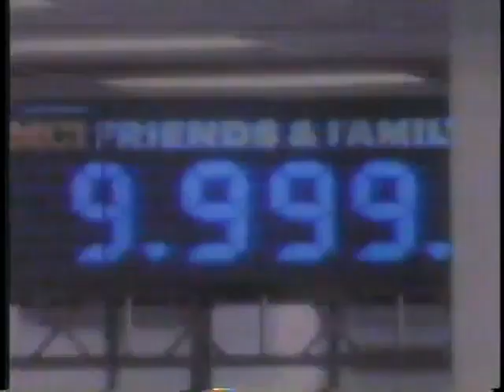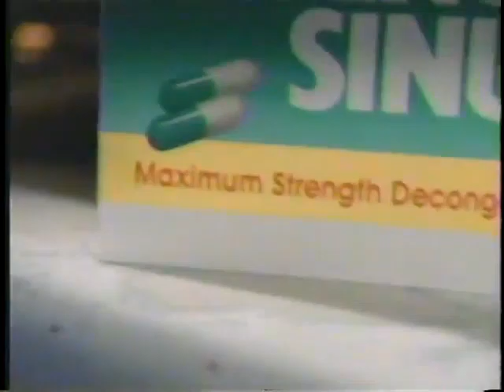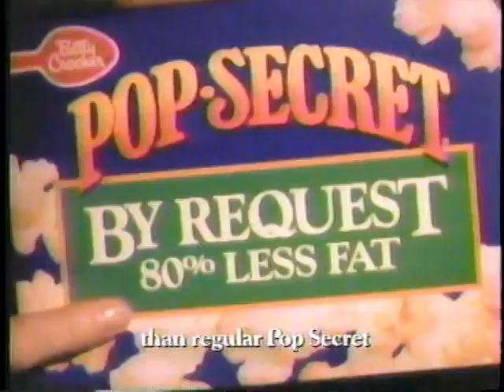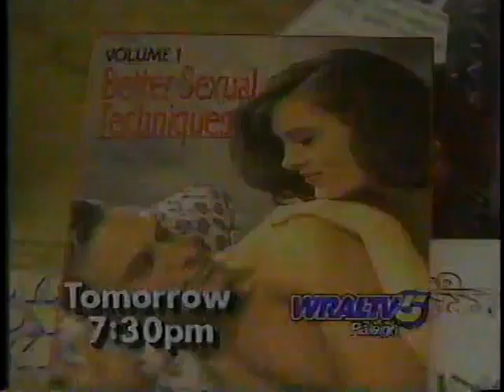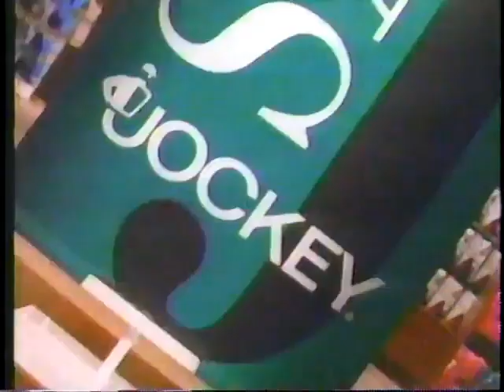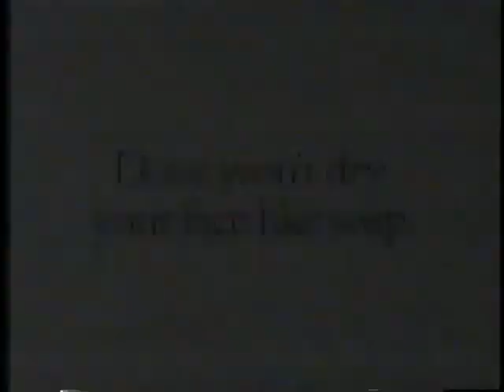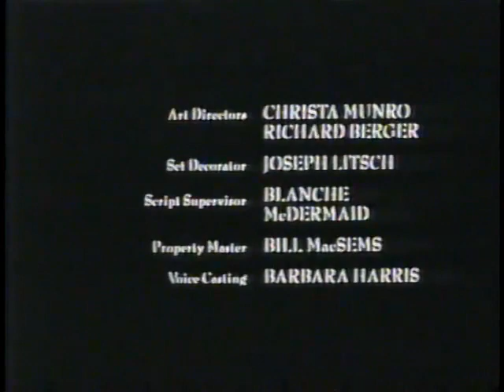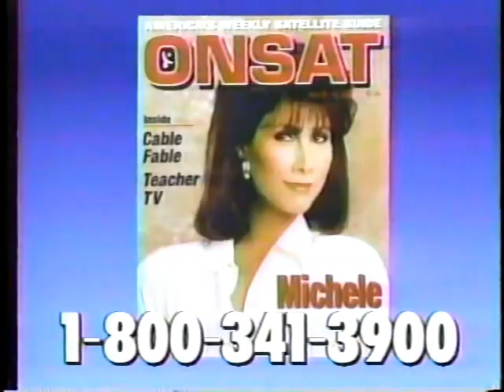(February 18, 1993) WRAL-TV 5 CBS Raleigh/Durham/Fayetteville Commercials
Here are some commercials that aired during Part 3 of the Alex Haley Mini-Series, Queen & part of WRAL-TV 5's 11:00pm News:

1. Closing to Basketball Game
2. Queen's Living Legacies TV-5 promo
3. WRAL-TV's 5:00pm First News promo
4. Prime Time Plus Satellite
5. The Bold and The Beautiful TV-5 promo
6. Chrysler Motors
7. MCI
8. Oil of Olay Sensitive Skin Lotion
9. Kmart
10. Untamed Heart TV trailer
11. WRAL Salute to Black History Month promo
12. The Young and The Restless TV-5 promo
13. Jeep Grand Cherokee Limited
14. Lever 2000 Deodorant Soap
15. Vidal Sassoon Hair Conditioners
16. Scent of A Woman TV trailer
17. Coca-Cola Classic
18. 'Queen' will continue
19. TV-5's 24-Hour News Update
20. WRAL-TV 5 Station ID (1993)
21. Multiplex Satellite TV
22. Top Cops CBS promo
23. Entertainment Tonight promo bumper
25. (same as #9, #6 & #18)
26. CBS Evening News with Dan Rather promo
27. Street Stories with Ed Bradley CBS promo
28. (same as #20)
29. Sport Seat
30. WRAL-TV 5 News promo bumper
31. (same as #17)
32. Post Honey Bunches of Oats Cereal
33. (same as #7)
34. Tylenol Sinus Medicine
35. Jeep Cherokee
36. Chrysler Concorde
37. (same as #9)
38. Caress Cleaning Body Bar
39. Groundhog Day TV trailer
40. Pop-Secret Microwave Popcorn
41. (same as #18)
42. CBS This Morning promo
43. A Family Of Strangers CBS promo
44. (same as #20)
45. WRAL-TV 5 News This Morning promo
46. (same as #22)
47. Tonight on the Eleven O'Clock News...
48. Inside Edition promo bumper
50. Clairol Ultress
51. Amos & Andrew TV trailer
52. JCPenney
53. Robitussin Cough Drops
54. (same as #11 & #12)
55. Just Ahead on TV-5 News...
56. Dove Beauty Bar
57. Monistat-7
58. Degree Deodorant
60. Alex Haley's Queen end credits
61. The Wolper Organization/Bernard Sofronski/Warner Bros. Television (1993)
62. CBS' Read More About it
63. The 1993 Miss USA Pageant CBS promo
64. Onsat
65. National Committee for Prevention of Child Abuse
66. WRAL-TV 5 Eleven O'clock News Open (2/18/1993)
67. Out and About Vacation Specials
68. The Andy Griffith Show syndicated promo (Weeknights at 11:30pm on WRAL-TV 5!)
69. Entertainment Tonight promo
70. WRAL-TV 5 Closed Captioning bumper